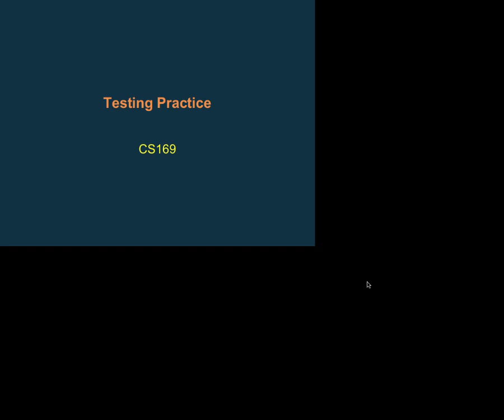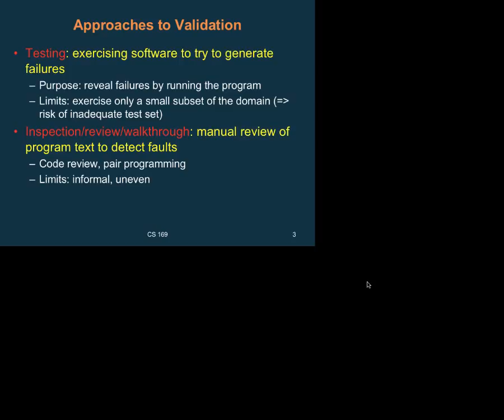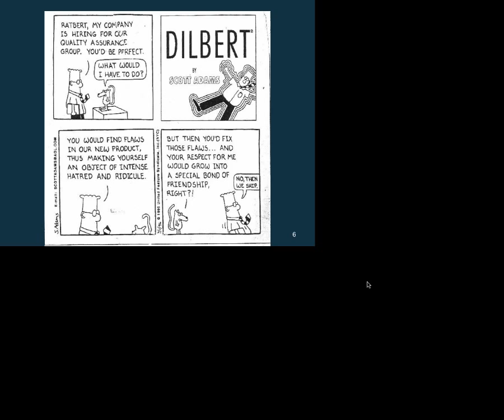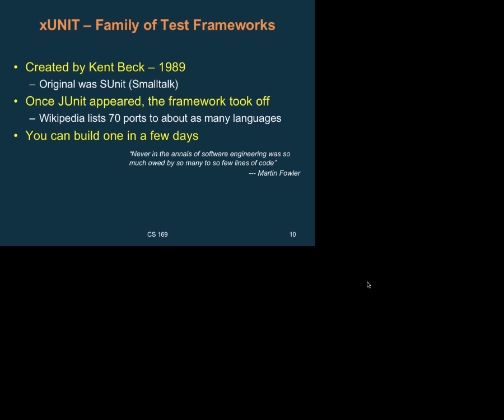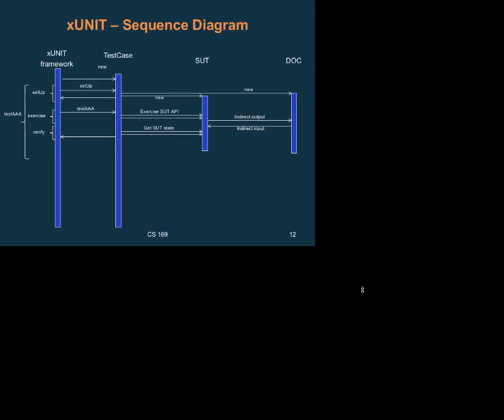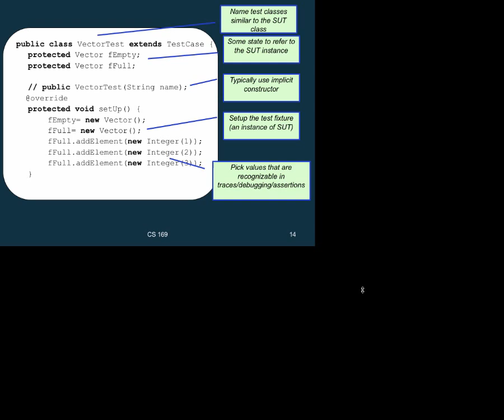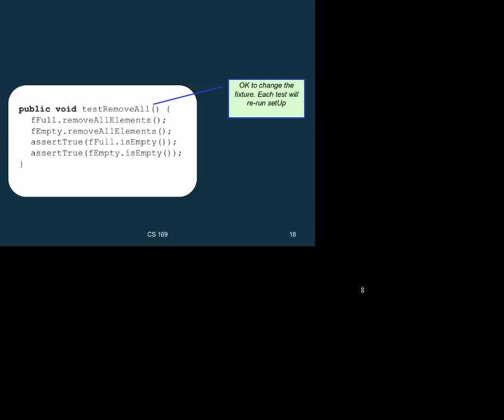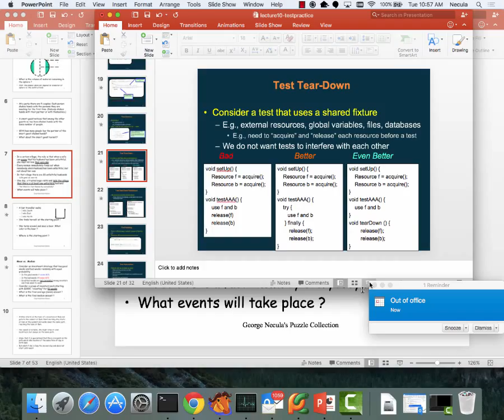cs169 - fa15 - lecture 14 - Unit Testing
Table of Contents:

01:19 - Software is Buggy!
03:35 - Approaches to Validation
10:20 - Approaches to Validation (Cont.)
17:05 - Today, QA is mostly testing
19:15 -
20:17 - Testers in Reality
22:12 - Granularity Levels of Testing
24:55 - Granularity Levels of Testing
28:26 - xUNIT – Family of Test Frameworks
31:24 - xUNIT – Family of Test Frameworks (UTP Ch. 7)
36:11 - xUNIT – Sequence Diagram
44:19 - xUNIT Cross-Language Terminology (UTP App. B)
46:09 -
54:47 - More About Assertions
56:10 -
56:14 - More About Assertions
56:24 -
01:04:03 - Test Failures
01:05:57 - Test Tear-Down